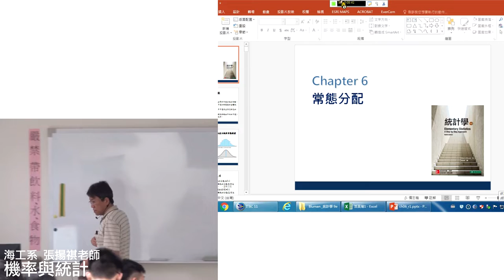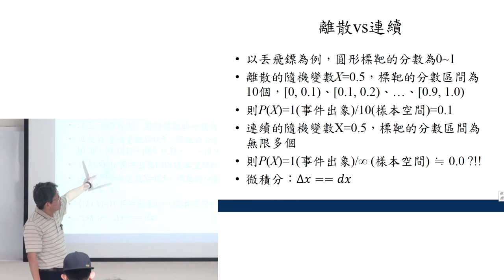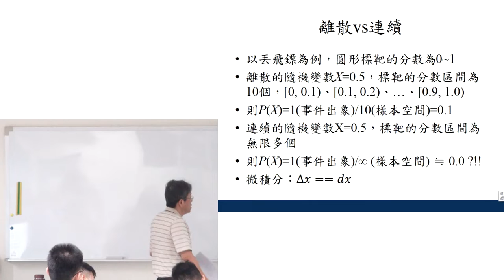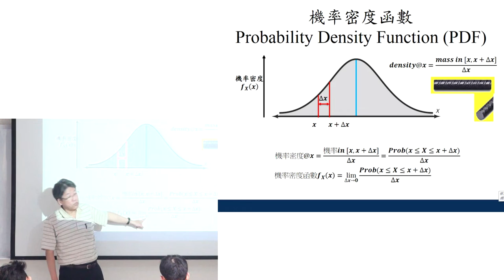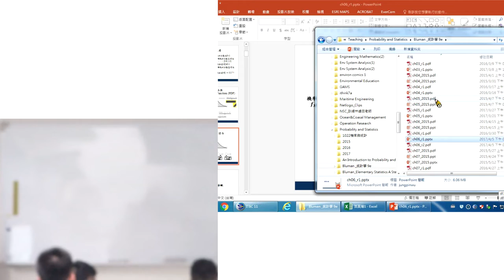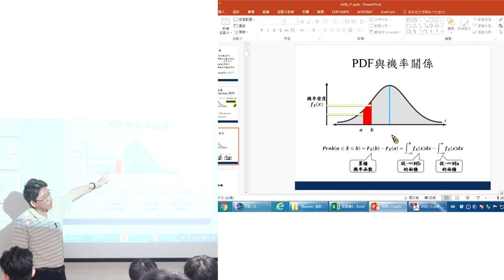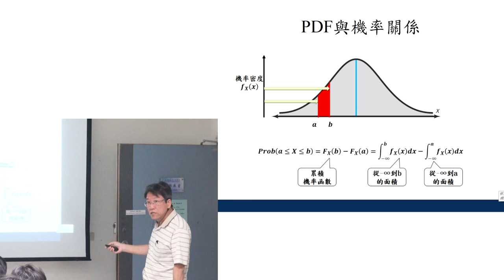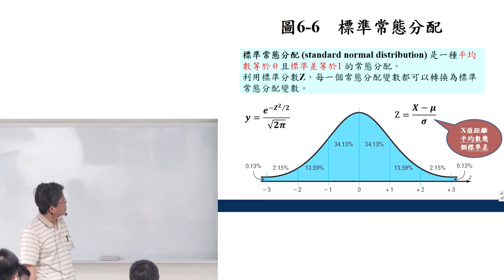機率與統計105 20170406 1